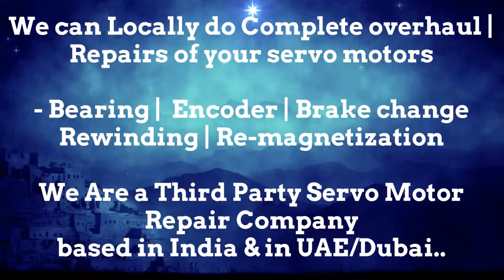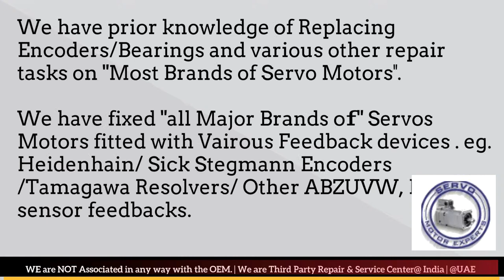Bodine Electric Dubai Heidenhain Sick Stegmann Encoder Memory Align Resolver Adjust Repair UAE ARAB